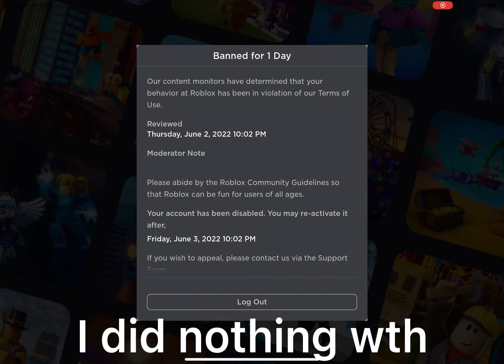Roblox what is this!